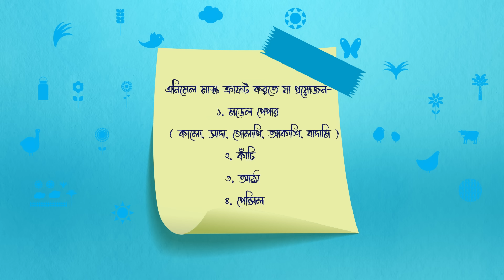Akibuki Tukitaki | Season 2 | Episode 6 | Animal Mask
চলে এসেছে আরেকটি নতুন এপিসোড। মজার ছলে ক্রাফটিং ও এটিকেট শিখতে বাচ্চাকে নিয়ে দেখুন আড়ং ডেইরি আঁকিবুঁকি টুকুটাকি সিজন ২ এর এপিসোড ৬। ভিডিওটি দেখতে পারেন আমাদের ইউটিউব চ্যানেলেও